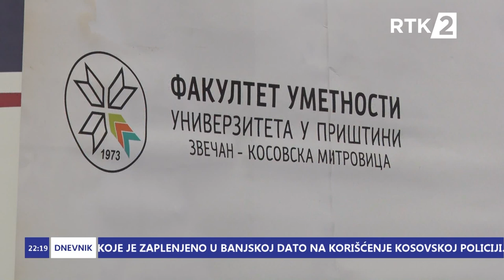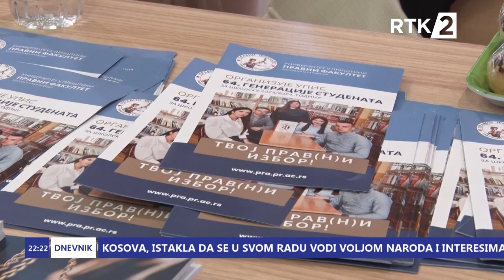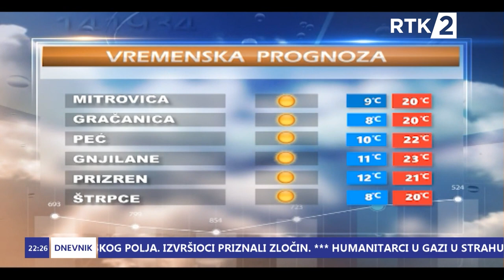Dnevnik3 - 22:00h 04.04.2024